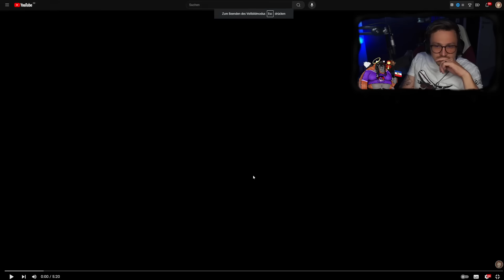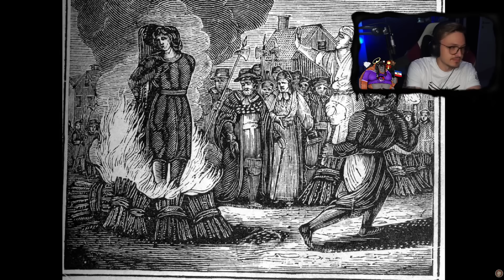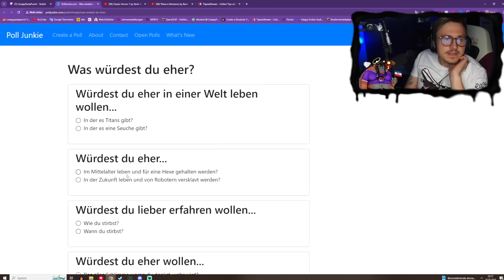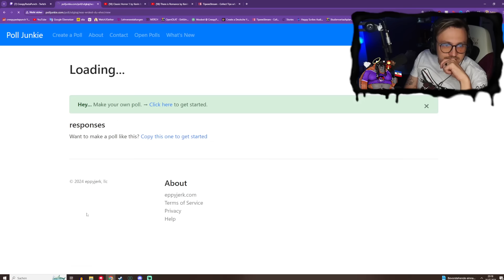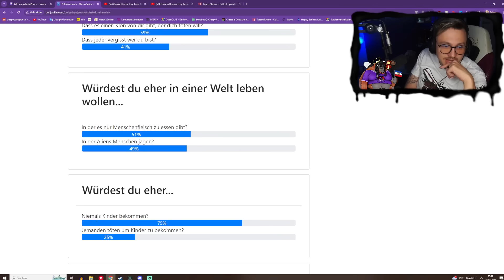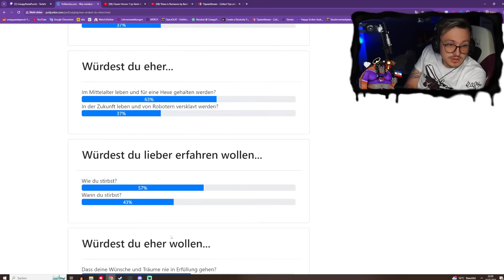ICH DISTANZIERE MICH VON DIESER FRAGE! CPP reagiert auf gruselige "Was würdest du eher?"-Fragen!